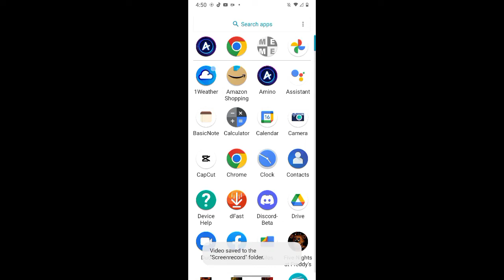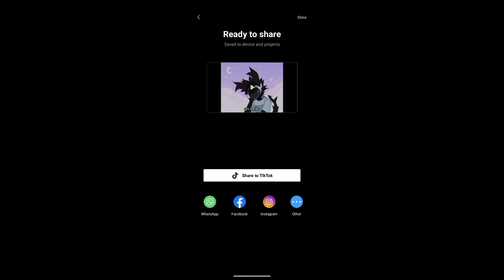how i edit my voice to the video